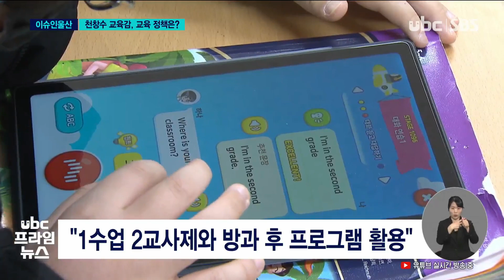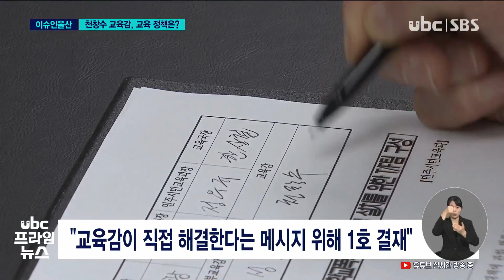천창수 교육감 '중단 없이 한발 더' 230407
(앵커)
 울산시교육감 보궐선거에서
천창수 후보가 당선돼
제10대 교육감으로
업무를 시작했습니다.

 이번주 이슈인울산에서는
천창수 신임 교육감을 만나
 울산 교육을 어떻게 이끌지
이야기 들어보겠습니다.